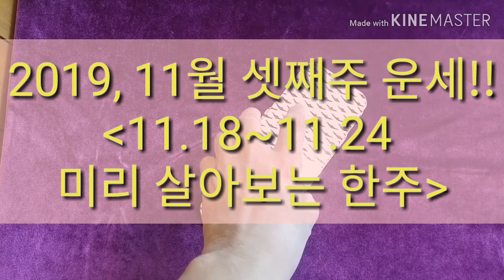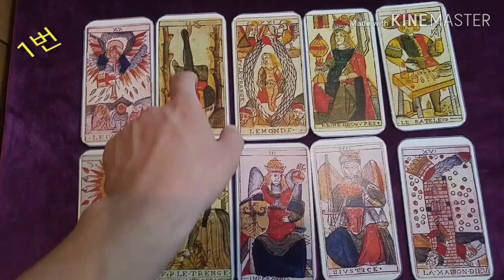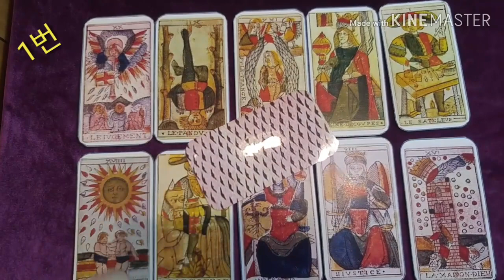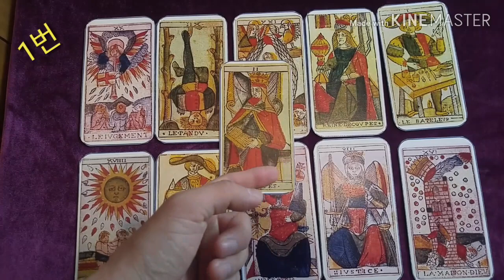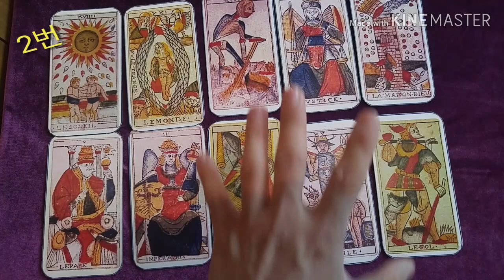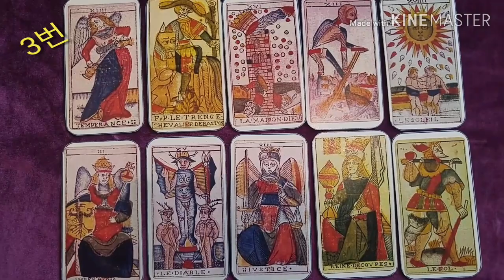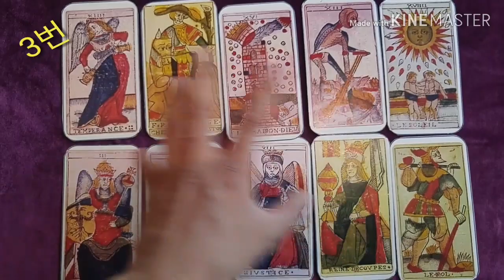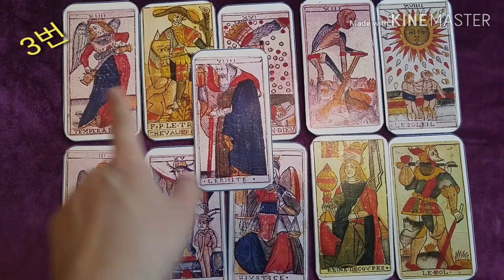[복타tv] 타로. 11월 셋째주 운세. 미리 살아보는 한주. 11월 셋째주(11.18~11.24일)👍👍!!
(1)번 선택 00:37
(2)번 선택 05:36
(3)번 선택 10:37

출퇴근 길에 가볍게, 자연스럽게~~~

            구독 🙏🏻

  -복타 올림